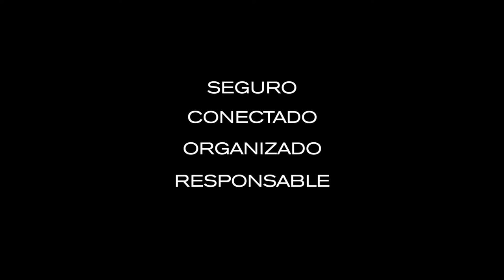Bobby Tech Mochila Antirrobo por XD Design